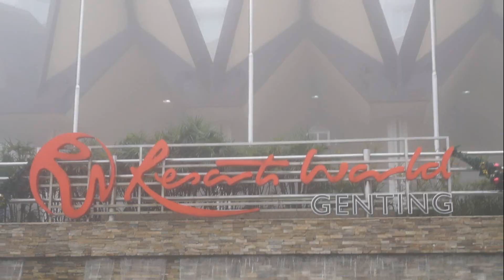Genting Highlands 2017 Trip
So my parents decided to go on a trip to the mountain top theme park/casino location of my country, which is Genting Highlands. I've actually been there 5 months prior but before that, never revisited it since late 2008. Since then, the them park has been going under renovation work for an upcoming 20th Century Fox theme park. Along with that, a new section has been opened, called Sky Avenue. It was 17 Degrees Celcius up there at the time as of in the video.

Now the reason for it's name is actually pretty interesting. In chinese, the location's name directly translates to Cloud Summit. This is because out of all the mountains in that area, that specific mountain is where the clouds somehow only cover up the summit. You can clearly (or unclearly) see how the outdoor surroundings look all misty and foggy, and that's because the clouds move within the location.